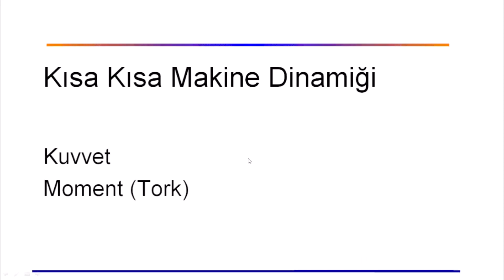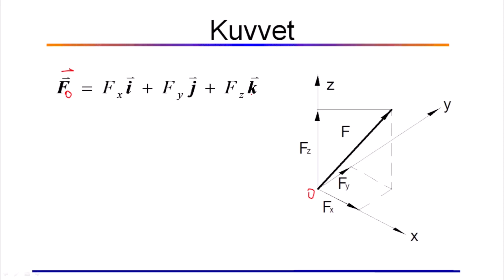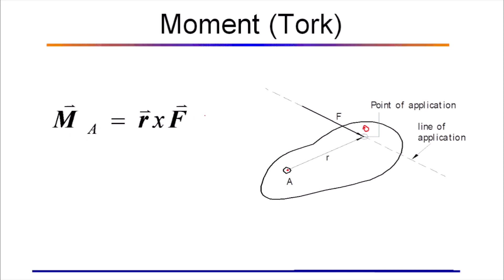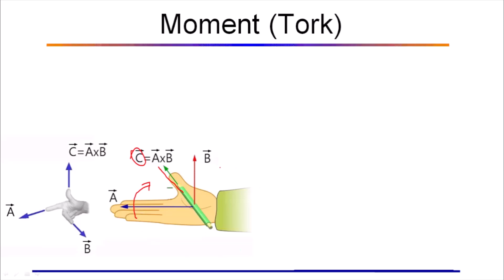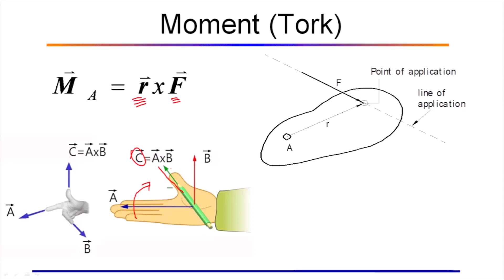5- Kuvvet ve Moment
Kuvvet ve Moment